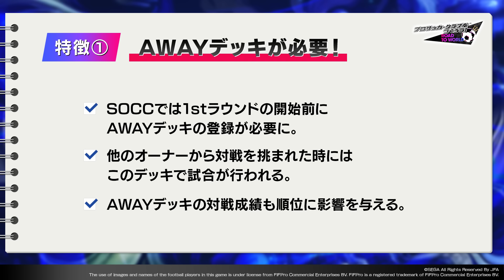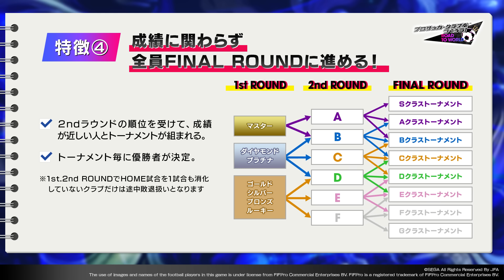『サカつくRTW』小嶋秘書からのお知らせ_2024年3月13日版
『プロサッカークラブをつくろう！ロード・トゥ・ワールド』の3月13日実装の
最新情報を新人サカつく秘書の小嶋真子がお届けいたします！

The use of images and names of the football players in this game is under license from FIFPro Commercial Enterprises BV. FIFPro is a registered trademark of FIFPro Commercial Enterprises BV.